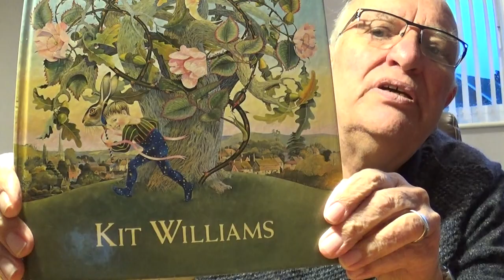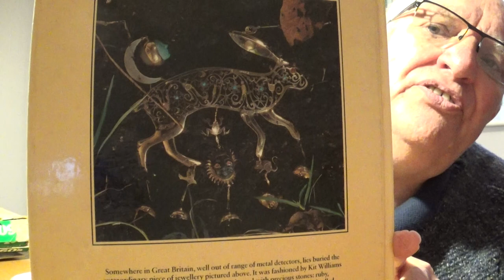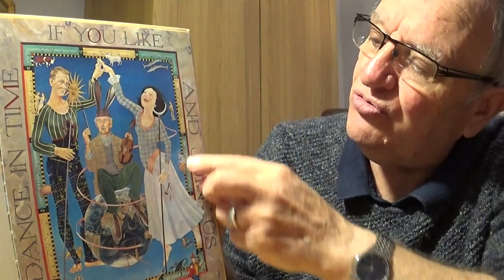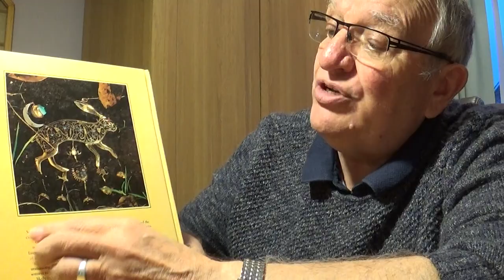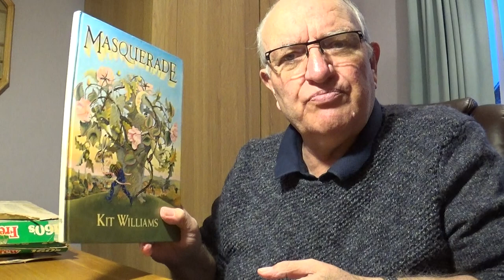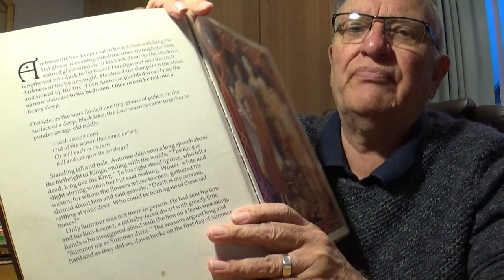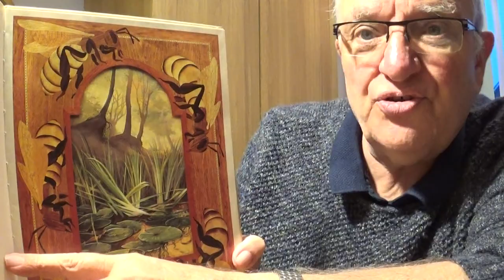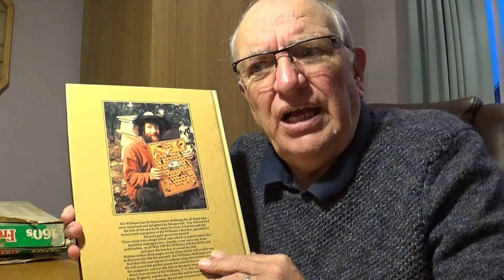Masquerade book part 1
Masquerade is a book by kit Williams that sparked a treasure hunt to find a golden hare. His next book had no title, this is my story of my effort to find it and win the book.